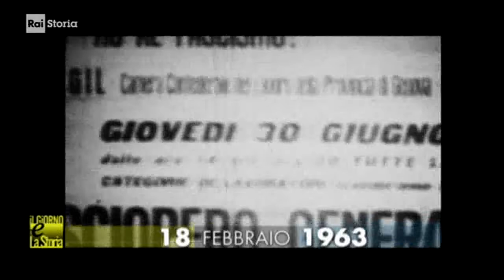§:1/- (anniversari morte 1963) 18 febbraio ** Fernando Tambroni Armaroli, PREMIER italiano nel 1960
- Civismo & ATO

(anniversari morte 1963) ** 18 febbraio ** Fernando Tambroni Armaroli, PREMIER italiano nel 1960
:wp-it: Fernando Tambroni Armaroli (Ascoli Piceno, 25 novembre 1901 – Roma, 18 febbraio 1963) è stato un politico italiano. È stato il 9º Presidente del Consiglio dei ministri della Repubblica Italiana.
Presidente del Consiglio dei ministri della Repubblica Italiana
Durata mandato: 25 marzo 1960 – 26 luglio 1960
Capo di Stato: Giovanni Gronchi
Predecessore: Antonio Segni
Successore: Amintore Fanfani